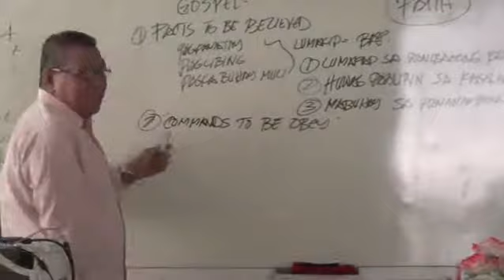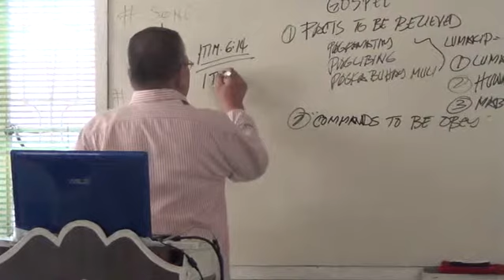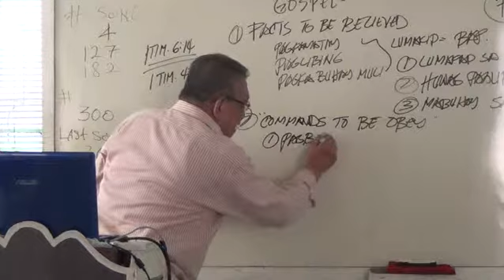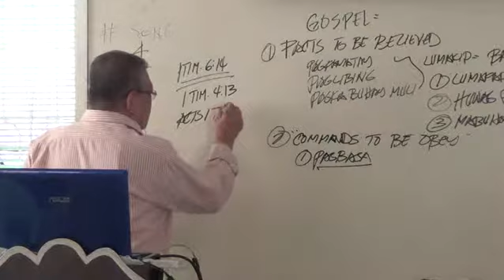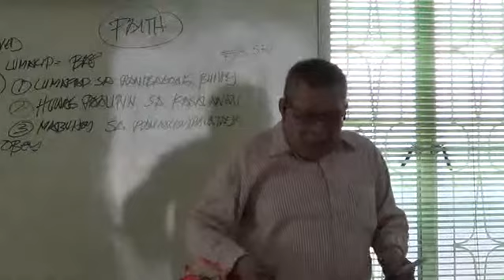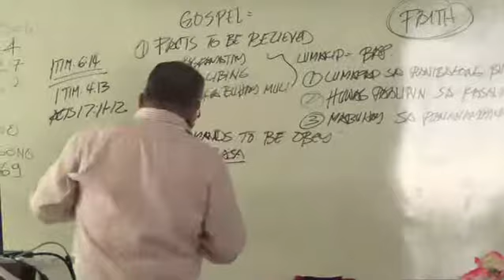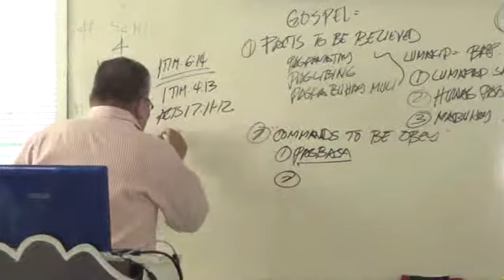EP59PT03 The Gospel Part 3